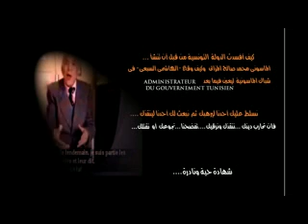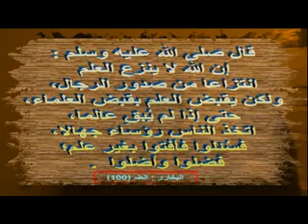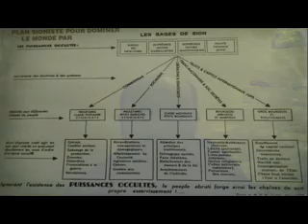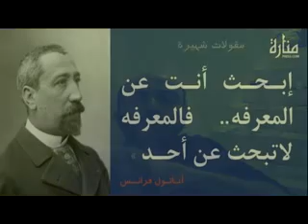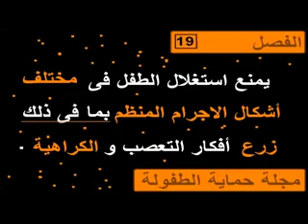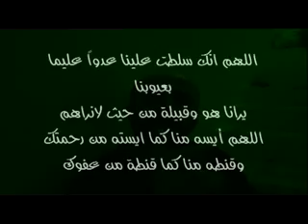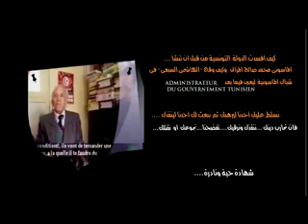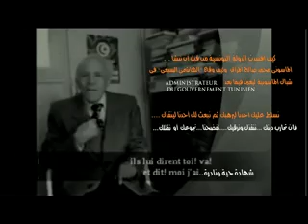من هنا بدأ افساد دولتنا .ولكن ليس مكتوب على التونسي أنت تكون له دولة ماسونيةارهاببة لشعبها....